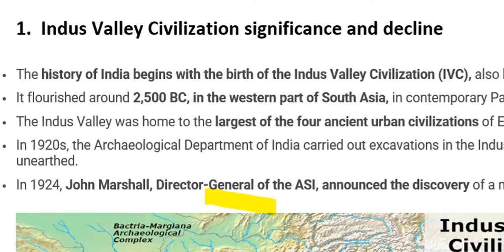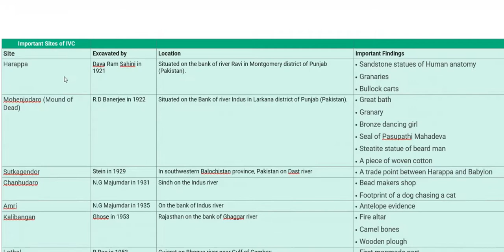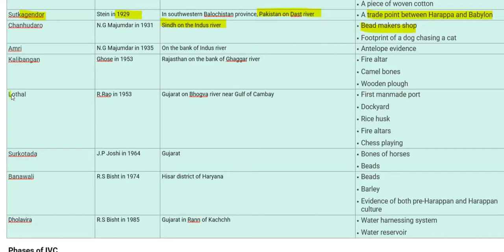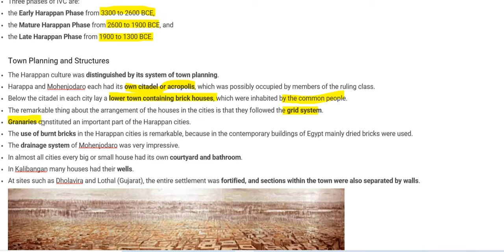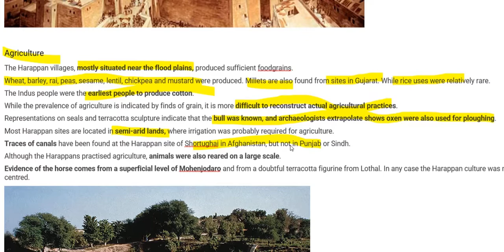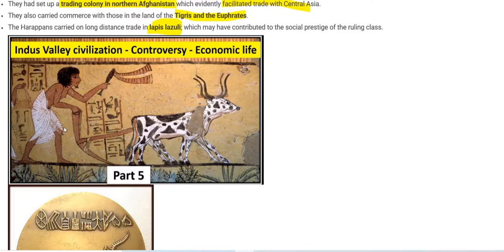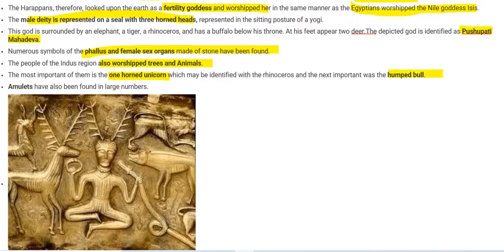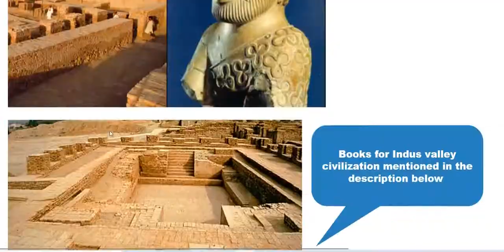Indus Valley civilization- (Complete study)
For more details buy books online. Some of the bets books are
1. The Ancient Indus Valley
2. Understanding Harappa
3.  The Indo-Sumerian Seals Deciphered
4. The Indus Civilization: Contemporary